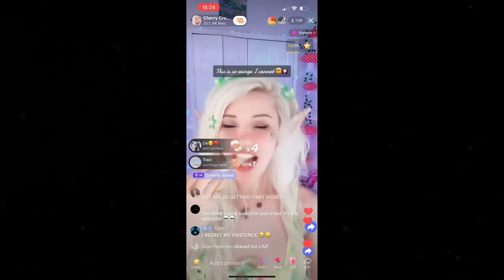TIK TOK LIVE NPC EXPLAINED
tik tok live npc took the internet by storm! this is the full trend explaination